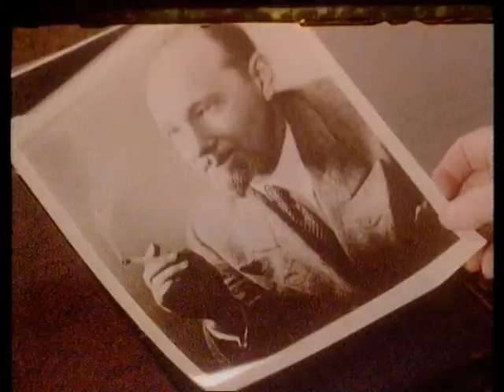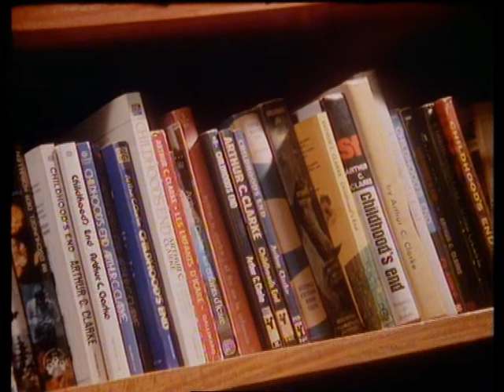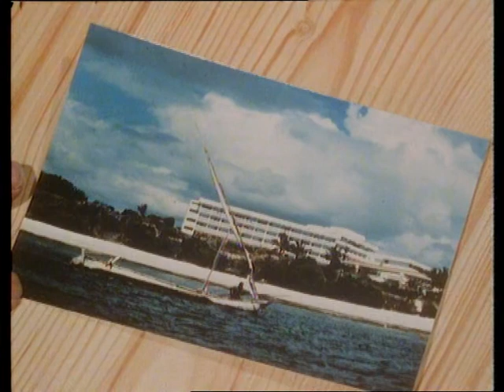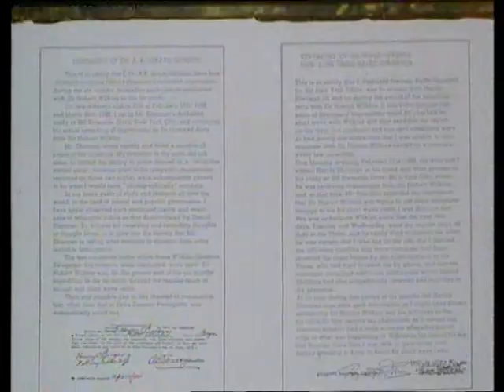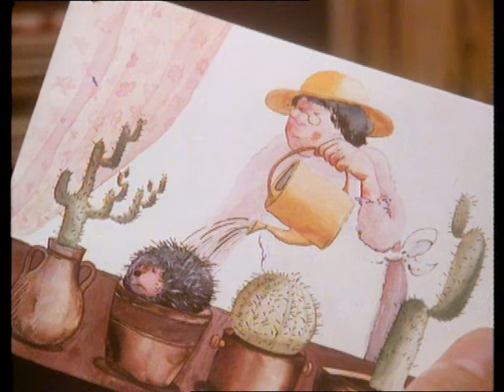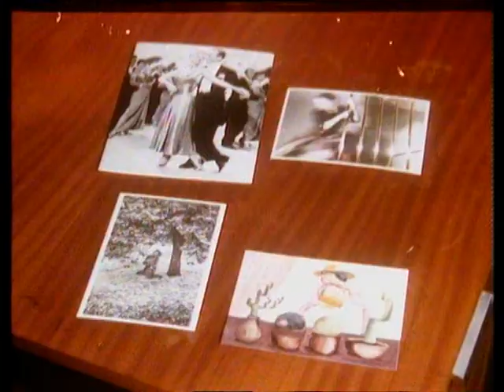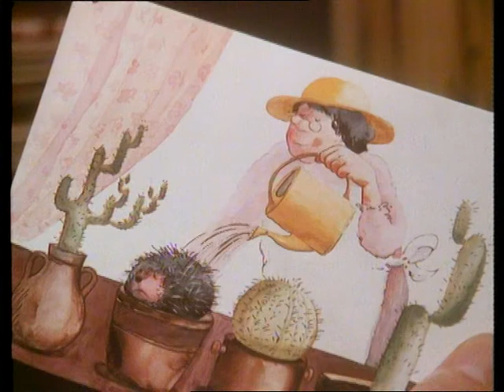Arthur C. Clarke's World of Strange Powers - Ep. 3 - From Mind to Mind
Claims of individuals who can supposedly communicate telepathically are investigated. Is mind-to-mind communication really possible? Can one read an other's thoughts? Scientists have been investigating for generations. But will the search for the truth about telepathy ever be over?